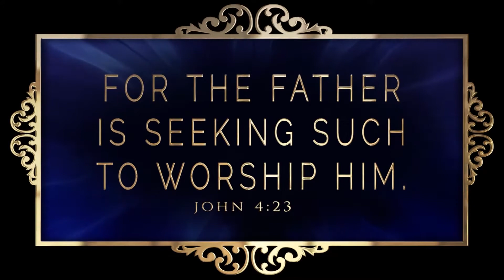Excerpt From Drawing Nearer Unto The LORD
God's presence is where you and I should be in our daily experience with God, and that is the focus of the message on Drawing Nearer Unto The LORD. It is the place of encounter where our lives are changed from glory to glory and our ways reflect the character of Christ. This is an excerpt; watch out for the complete message. God bless